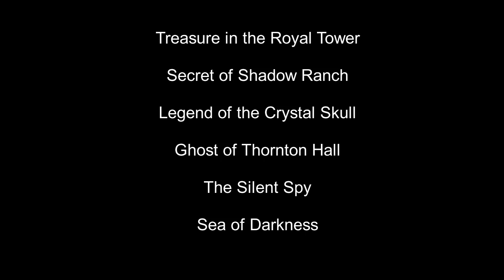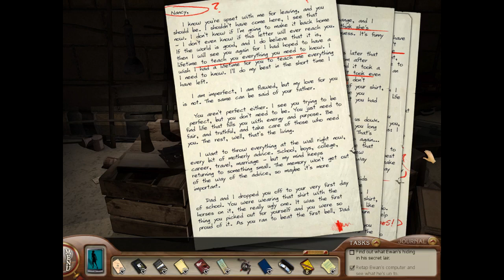Six Nancy Drew game moments that made me cry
Enjoy this Nancy Drew analysis video detailing the six most emotional moments in the Nancy Drew series according to yours truly!

Sims 4 Gallery ID: SpiritScarlet100 (check "Include Custom Content")(I don't use cc in my builds but the gallery thinks that I do)